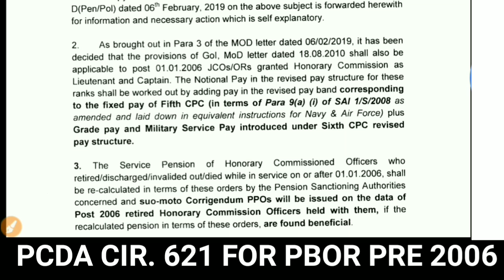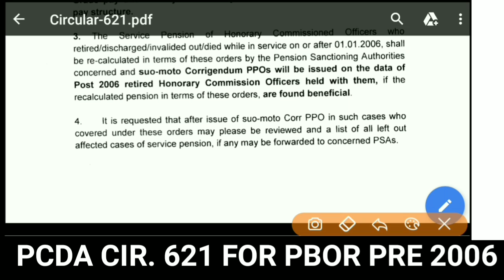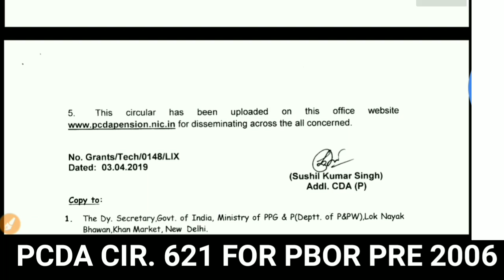खुशखबरी: सेवारत और भूतपूर्व सैनिकों की बल्ले-बल्ले,13 साल के एरियर के साथ पेंशन भुगतान के आदेश जारी